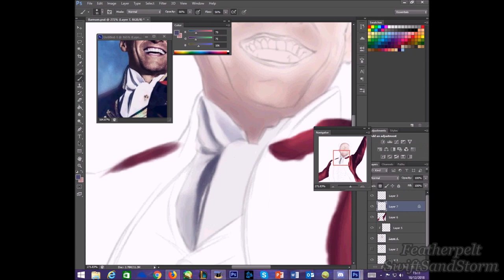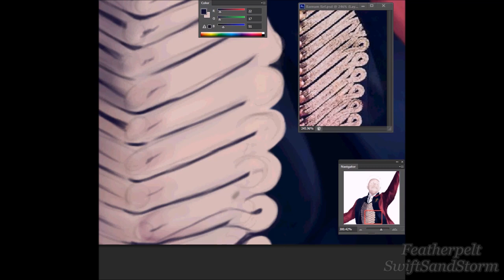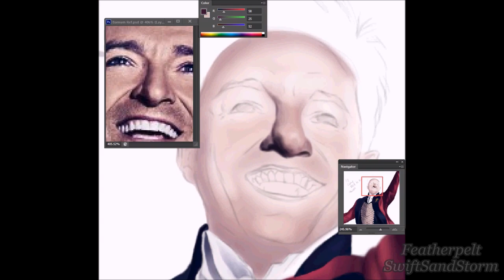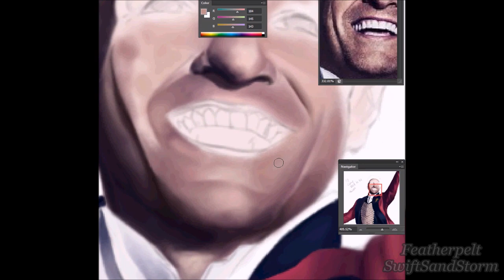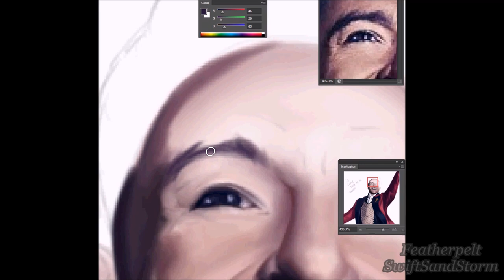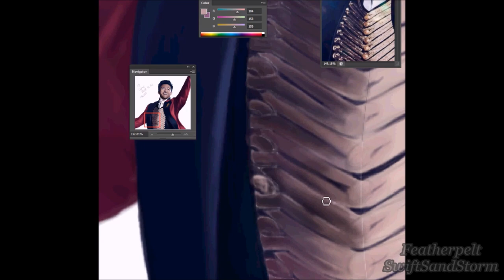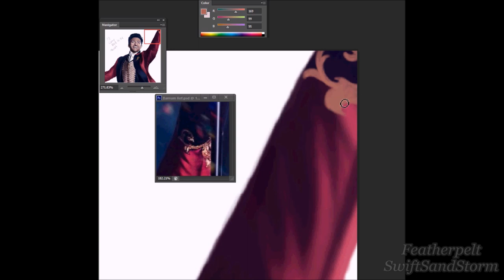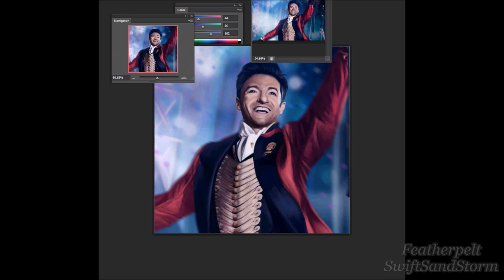Barnum ~ The Greatest Showman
HAPPY NEW YEAR! I just want to wish everybody a very cliché Happy New Year, I hope you had a good Christmas, and you got all the food and presents you wanted! To kick this year off I decided to spend 7 hours of my life painting Barnum after becoming completely obsessed with The Greatest Showman, which I declined at the cinema 3 times. WHAT AN IDIOT. Anyway! Enjoy the video, I wish everybody the best in 2019, and I'll be sure to post some more some time soon, whenever that may be!
Ciao!
-Ziv Zaifman, Hugh Jackman, Michelle Williams~ A Million Dreams (The Greatest Showman OST)
Programmes:
-WMM
-Photoshop CS6 Extended
-Hypercam2